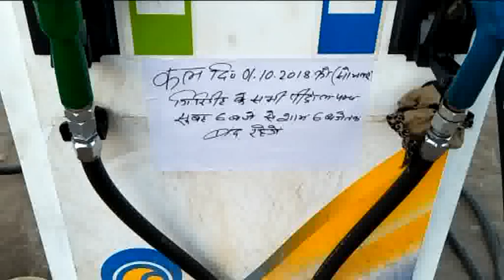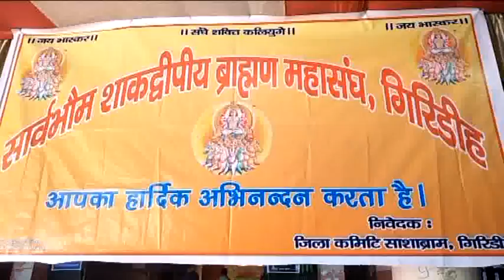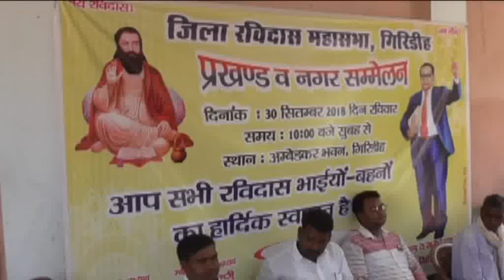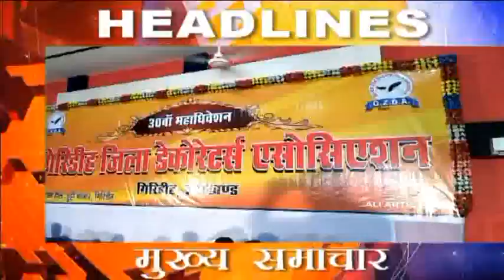City News Giridih 30 September 2018